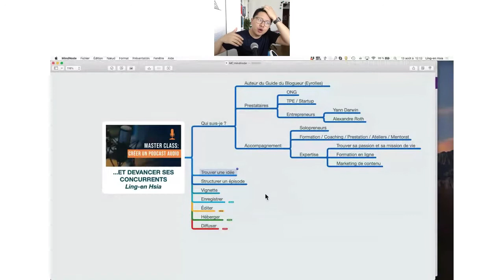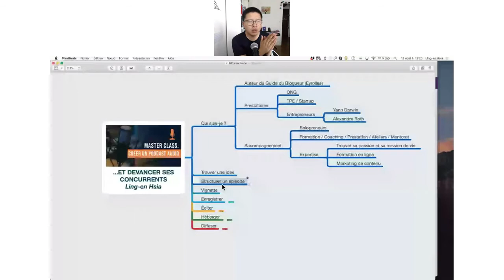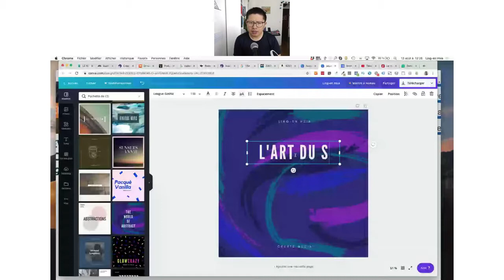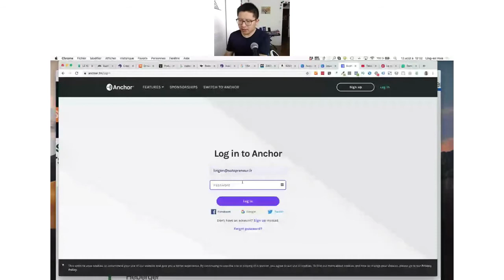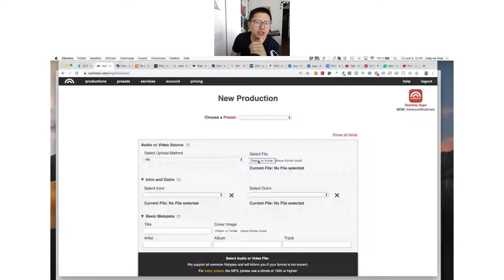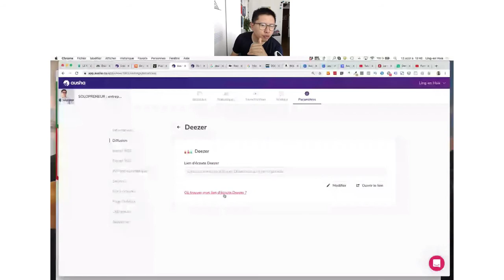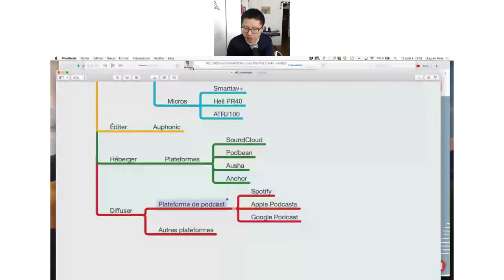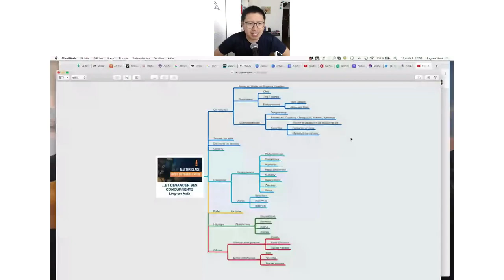Masterclass CRÉER UN PODCAST AUDIO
📣 Révélation : Les 4 Secrets pour VIVRE DU COACHING 👈 Créer une vignette de podcast
RodeCaster Pro